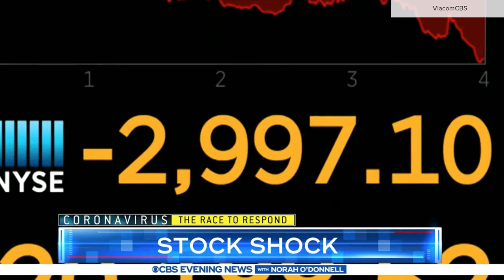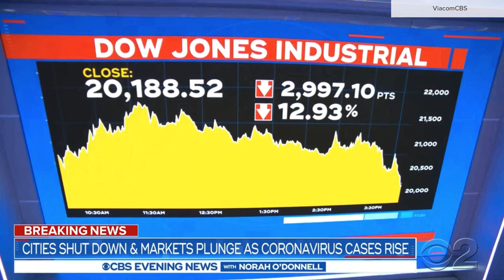"CBS Evening News" Coronavirus Teases and Open March 16, 2020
The teases and open for the "CBS Evening News" Monday, March 16, 2020. Full coverage